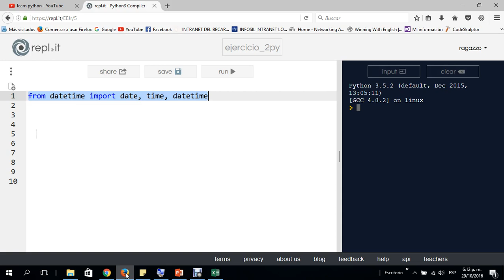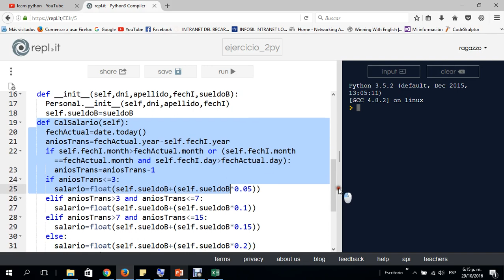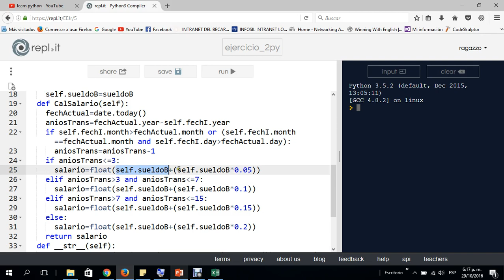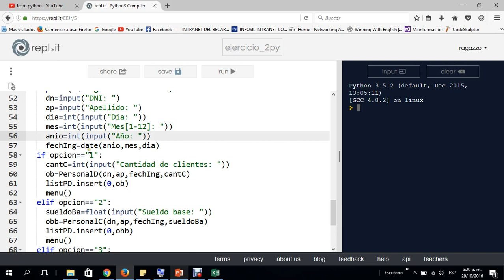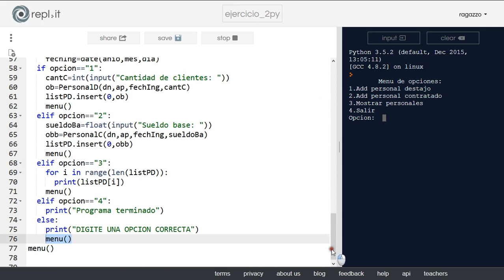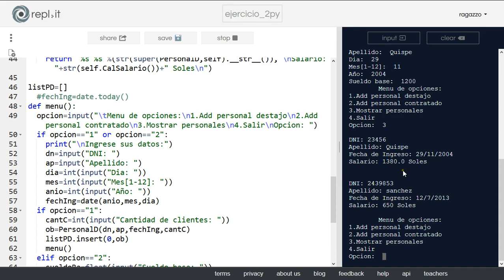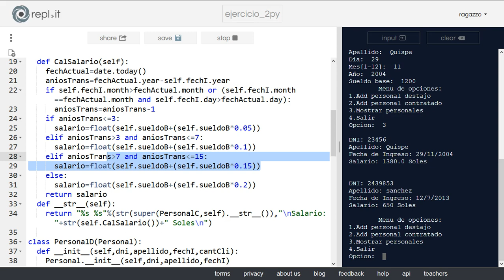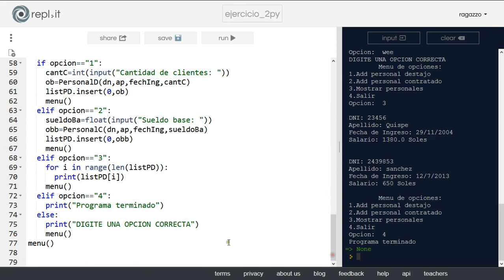Ejercicio python(Herencia,polimorfismo y menú de opciones)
En este video aprenderás a resolver casos prácticos utilizando herencia, polimorfismo y manejando un menú de opciones.

Para ver más videos relacionados here !